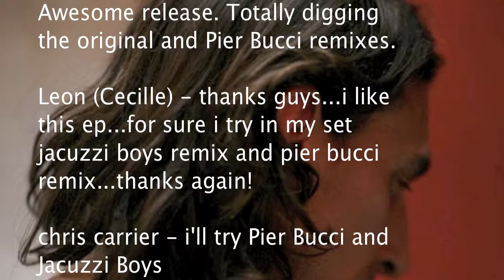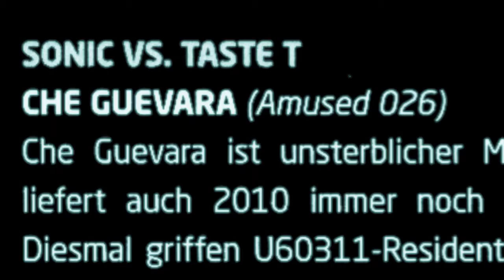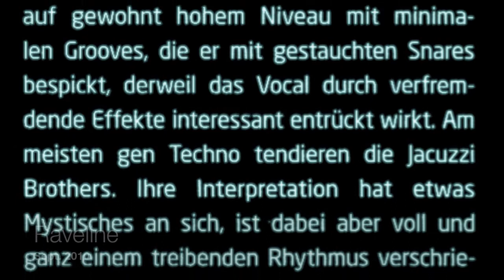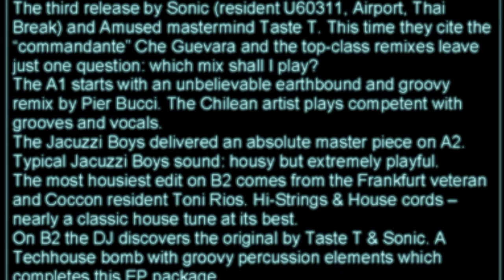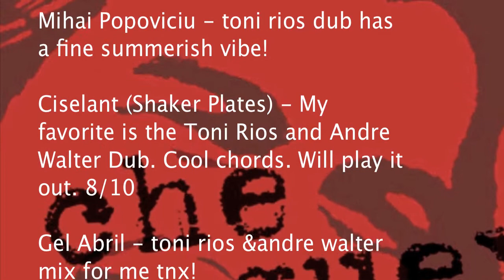Sonic, Taste T Che Guevara, Amused 026 All Mixes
taste T
Sonic
pier Bucci
Jacuzzi Boys
Akezh
Toni Rios
Andre Walter